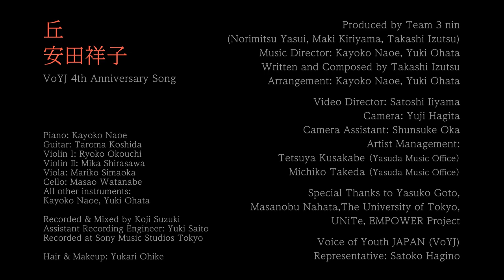丘 - 安田祥子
VoYJ 4th Anniversary Song

振り返り　見下ろせば
夕凪の海
沖を往く帆をすべる涼しい風

わたし　あなたを愛し
よかったと想う

振り返り　手を振れば
光の中　大好きな優しい目
微笑んでる

もう一度会えた時
何を言おう
悔しさも愛しさも
時の波間

同じ時代に生まれ
出逢えてよかった

振り返り　見上げれば
胸にそっと
懐かしいその言葉が響いてくる

たとえすべて消えても
残るものがある

心の中
温かい涙ひとつこぼれてゆく

こぼれてゆく

Produced by Team 3 nin

(Norimitsu Yasui, Maki Kiriyama, Takashi Izutsu)

Music Director: Kayoko Naoe, Yuki Ohata

Written and Composed by Takashi Izutsu

Arrangement: Kayoko Naoe, Yuki Ohata

Video Director: Satoshi Iiyama

Camera: Yuji Hagita

Camera Assistant: Shunsuke Oka

Artist Management:

Tetsuya Kusakabe（Yasuda Music Office）
,Michiko Takeda （Yasuda Music Office）

Special Thanks to Yasuko Goto,

Masanobu Nahata,The University of Tokyo,

UNiTe, EMPOWER Project

Voice of Youth JAPAN (VoYJ)

Representative: Satoko Hagino

Piano: Kayoko Naoe

Guitar: Taroma Koshida

Violin I: Ryoko Okouchi
Violin Ⅱ: Mika Shirasawa

Viola: Mariko Simaoka
Cello: Masao Watanabe
All other instruments:
Kayoko Naoe, Yuki Ohata

Recorded & Mixed by Koji Suzuki
Assistant Recording Engineer: Yuki Saito

Recorded at Sony Music Studios Tokyo

Hair & Makeup: Yukari Ohike